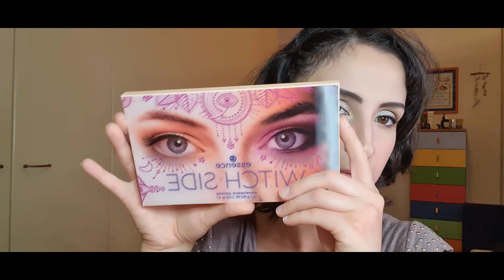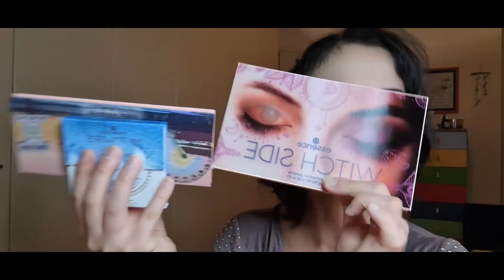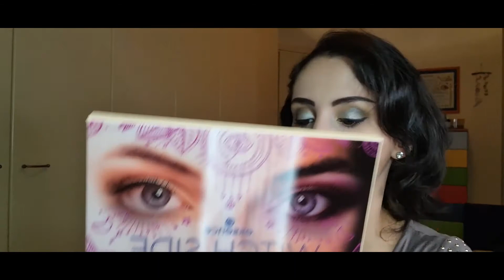CALENDARIO DELL' AVVENTO ESSENCE DIY 2021!! *Che meraviglia *.*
Ciao eccomi ritornata con un nuovo video!! Questa volta apriamo il Calendario dell' Avvento DIY di Essence 2021!!